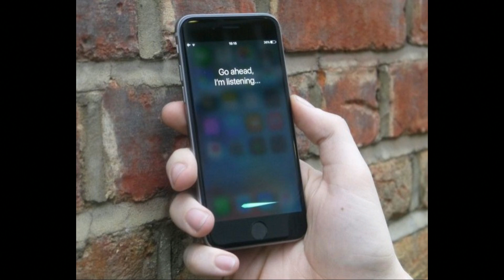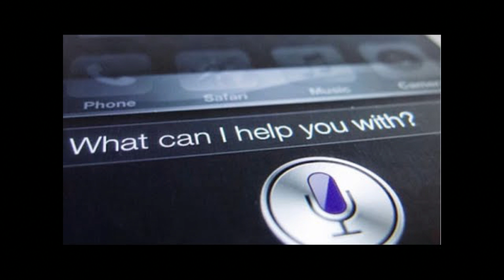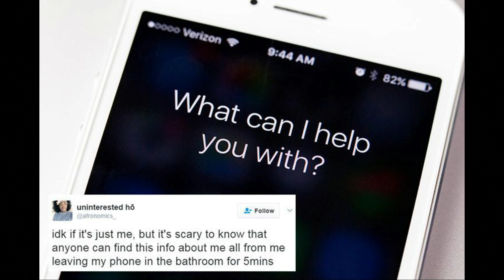恐怖一粒鐘 EP207a - 鬼電子產品異談 - 20181217a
逢星期一和三有節目直播，第一節免費，如要完整重溫所有節目可開通重溫戶口，用paypal支付可直接開通。
whatsapp 訂購 56062509